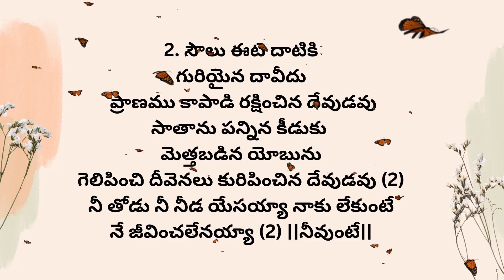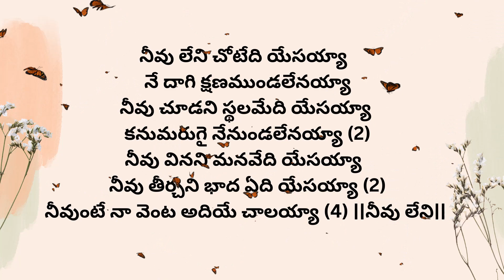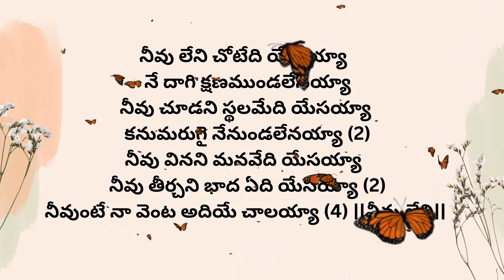Neevu Leni Chotedi Yesaiah Lyrics | latestteluguchristiansongs2022 | Ramya Behara | K Y Ratnam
Lyrics: Rev. Dr. Victor Rampogu PhD.
Singer: Ramya Behara
Producer: Victor Rampogu
Vision and Mission Ministries (VAMM)

Lyrics:
నీవు లేని చోటేది యేసయ్యా - నే దాగి క్షణముండలేనయ్యా
నీవు చూడని స్థలమేది యేసయ్యా - కనుమరుగై నేనుండలేనయ్యా (2)
నీవు వినని మనవేది యేసయ్యా - నీవు తీర్చని భాద ఏది యేసయ్యా (2)
నీవుంటే నా వెంట అదియే చాలయ్యా (4) ||నీవు లేని||

1. కయీను కౄర పగకు బలియైన హేబేలు
రక్తము పెట్టిన కేక విన్న దేవుడవు
అన్నల ఉమ్మడి కుట్రకు గురియైన యోసేపు
మరణ ఘోష గోతి నుండి విన్న దేవుడవు (2)
చెవి యొగ్గి నా మొరను యేసయ్యా నీవు వినకుంటే
నే బ్రతుకలేనయ్యా (2) ||నీవుంటే||

2. సౌలు ఈటె దాటికి గురియైన దావీదు -
ప్రాణము కాపాడి రక్షించిన దేవుడవు -
సాతాను పన్నిన కీడుకు మెత్తబడిన యోబును
గెలిపించి దీవెనలు కురిపించిన దేవుడవు (2)
నీ తోడు నీ నీడ యేసయ్యా నాకు లేకుంటే
నే జీవించలేనయ్యా (2) ||నీవుంటే||